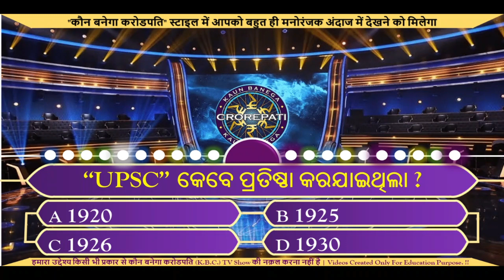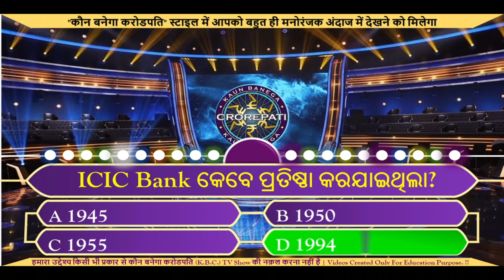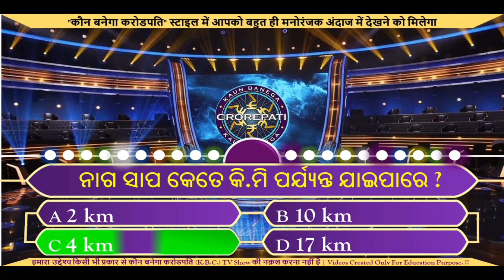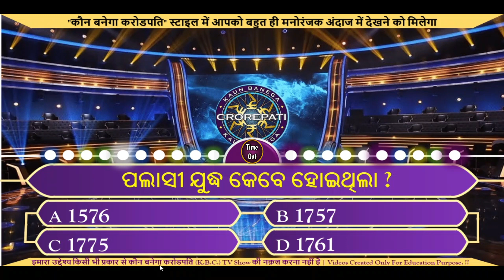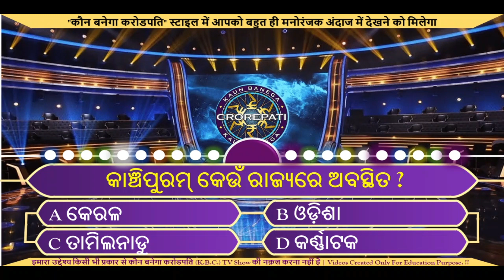Odia Gk Part - 66 || Odia Quiz || GK Question and Answer || KBC Odia GK